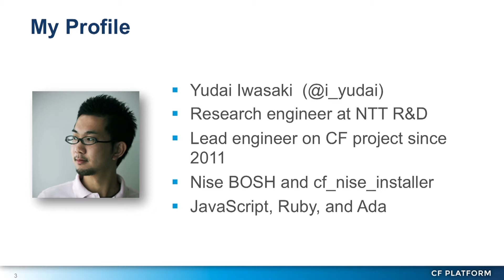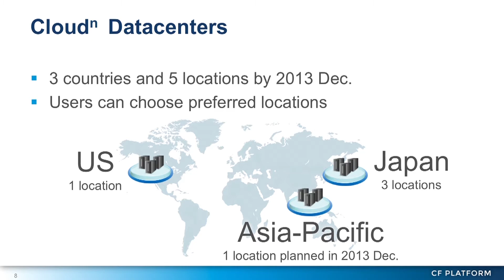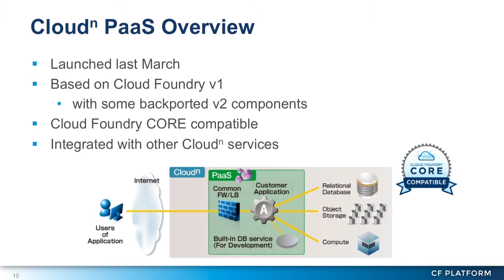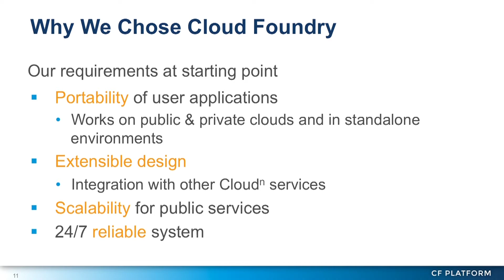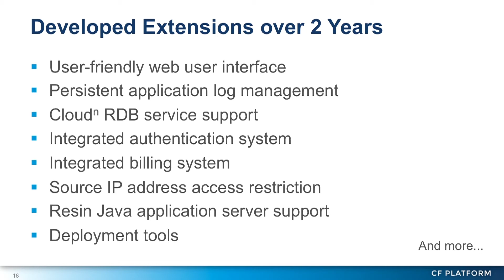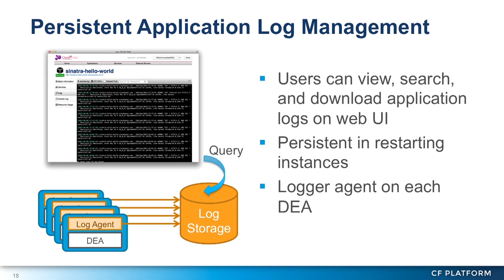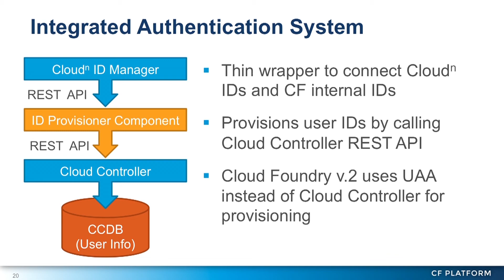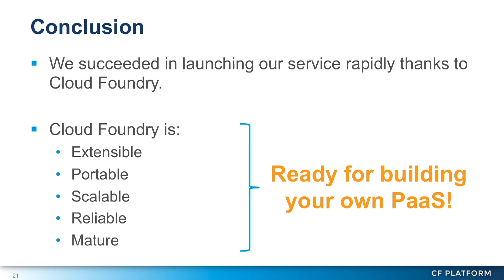Cloud Foundry at NTT Group - Platform: The Cloud Foundry Conference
Cloud Foundry at NTT Group
Yudai Iwasaki, Lead Engineer, NTT Group
Platform: The Cloud Foundry Conference September 8-9, 2013